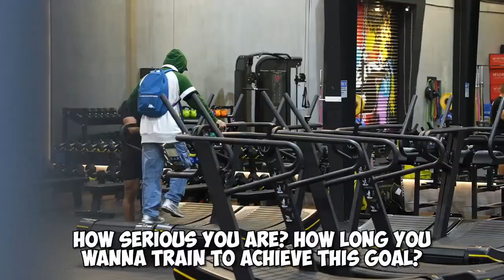When Anatoly train trainers